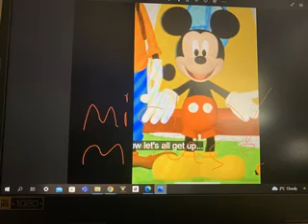MICKEY MOUSE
JAYKESTV